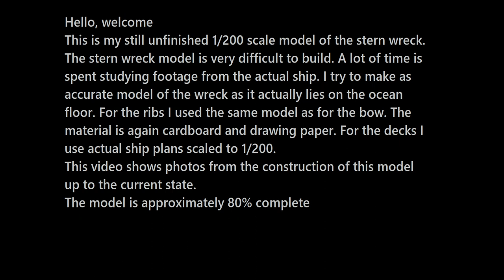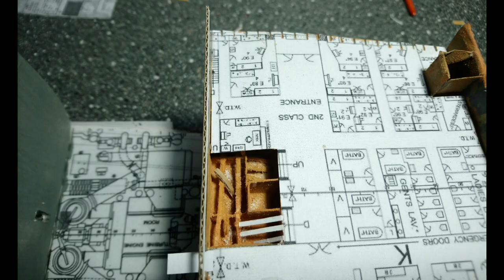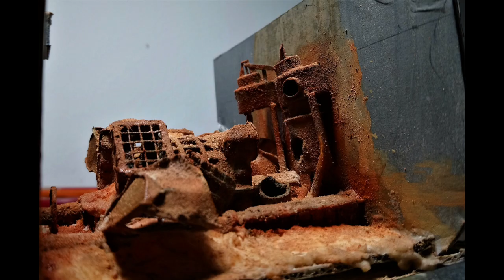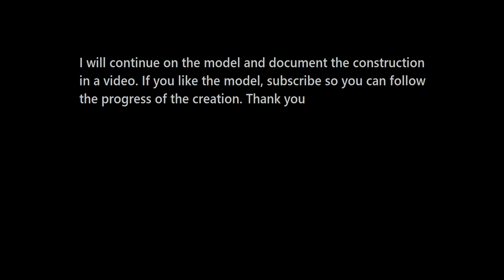TITANIC Stern wreck model 1/200 Build photos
This model shows the condition of the wreck circa 2012+